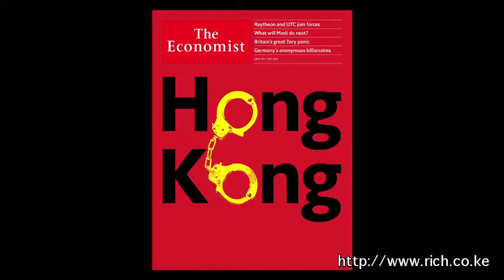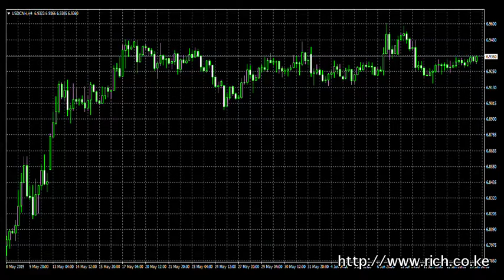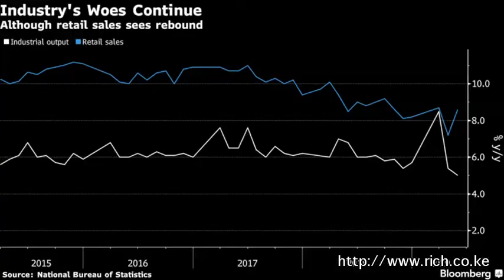Matters Top trolling from HK reporters: wearing helmets and gas masks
Top trolling from HK reporters: wearing helmets and gas masks to an indoor police press conference @jackycwong